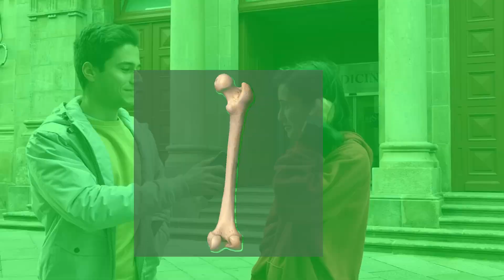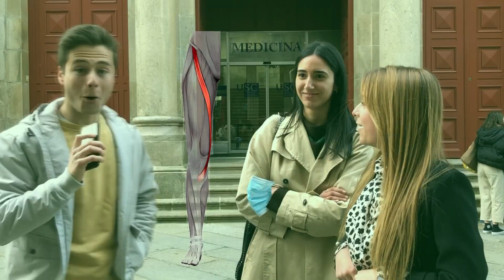Cuanto saben los ESTUDIANTES DE MEDICINA sobre el CUERPO HUMANO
Vamos a la facultad de Medicina a preguntarles a estudiantes sobre el cuerpo humano. Formato nuevo de vídeo, espero que os guste :)

Si te ha gustado el trabajo que hay detrás de este video por favor deja un like y comenta!!

Me llamo Dani y soy estudiante de 4º año de medicina. Este canal esta dedicado a mi día a día, medicina, deporte y todo lo que crea entretenido para compartir con vosotros.